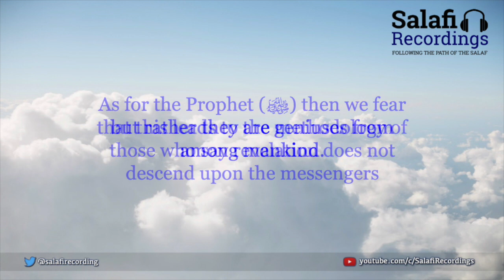Dangerous to call the Prophet ﷺ a genius? - By Shaykh Uthaymeen رحمه الله